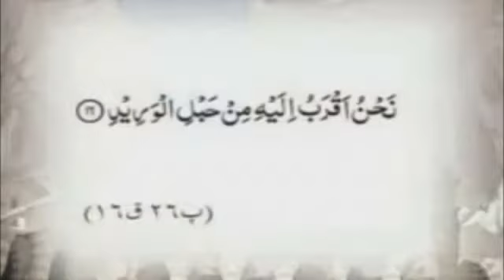Ebadat Ka Huq Daar Kaun Sheikh Tauseef Ur Rehman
tauseef ur rehman, cal2tawheed channel, Ebadat Ka Huq Daar Kaun Sheikh Tauseef Ur Rehman, maulana tariq jameel bayan 2013, hanafi fiqh, shahid afridi, Tahir Ul Qadri, dr israr ahmed lectures, al nabi sallu alaih owais raza qadri full naat, to the point with shahzeb khanzada today, ary qtv express news, dunya geo geotv, hassan nisar, hasb-e-haal duniya, pir syed irfan shah mashadi munazra, barelvi shirk brelvi, bidat biddat, hashmi miyan, dawateislami, madani Channel,